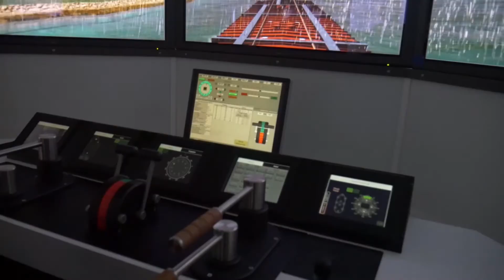SMP Short Work